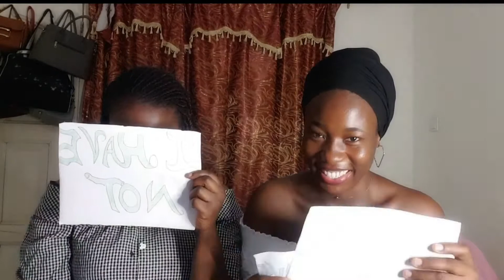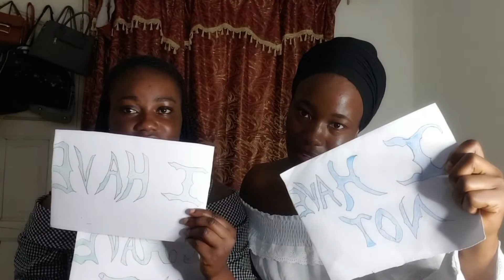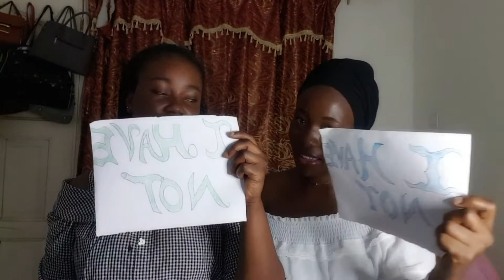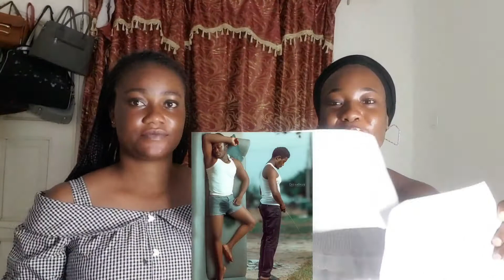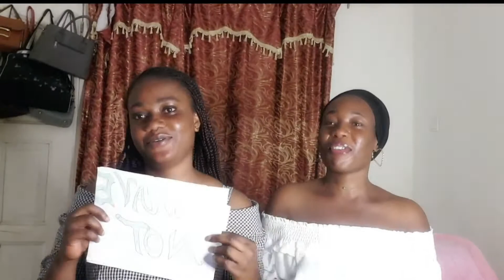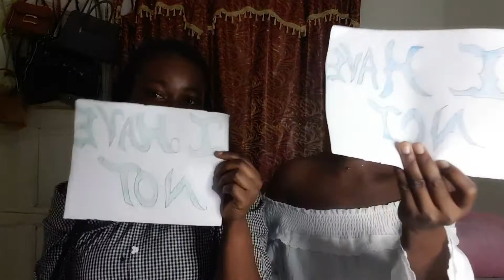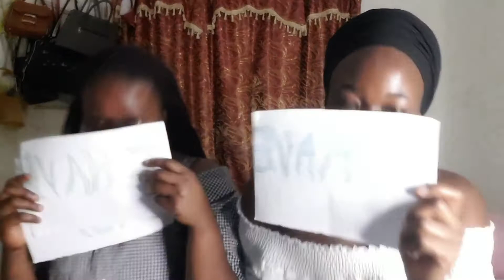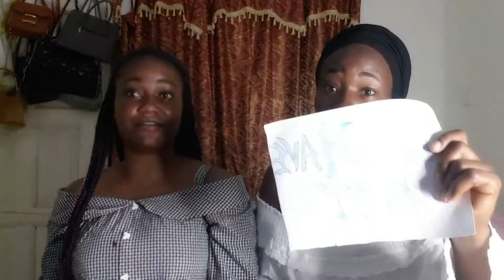Never Have I Ever, with my Innocent Friend 🤣🤣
WODEMAYA4amillion
#@tatiana haina
Jasmine Boateng

Hello, welcome,  if you new here, am Minah  and today is a fun day, I am playing the game "Never Have I Ever" with my innocent friend ft. @Jasmine Boateng,  in  central region, cape coast 🇬🇭

👇Do enjoy🤗

Become part of this lovely family💕 👪

ben_sounds_hey_ copyrightfree sounds

facebook; mina m. amanor
Twitter; MinahClusq _

editing apps
VLLO
Power Director.